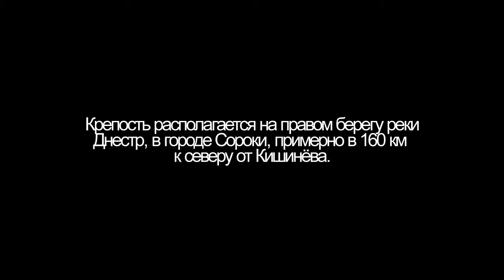Moldova (Молдова 2015)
Путешествие в Молдову в августе 2015 г.